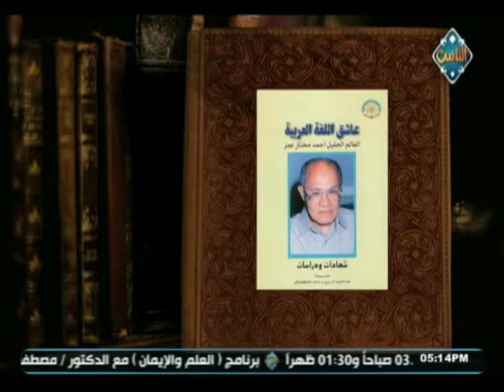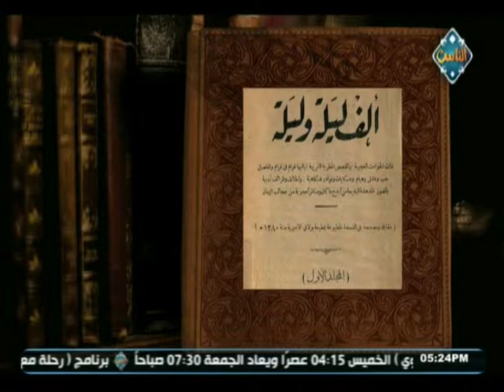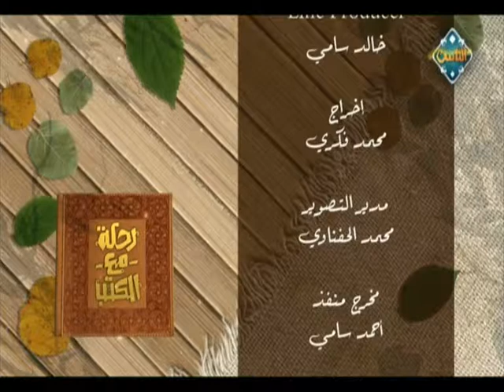اللغة العامية المصرية (2) (حلقة كاملة) | رحلة مع الكتب